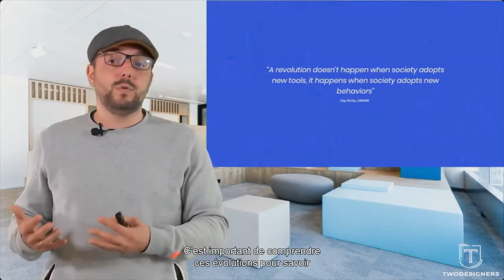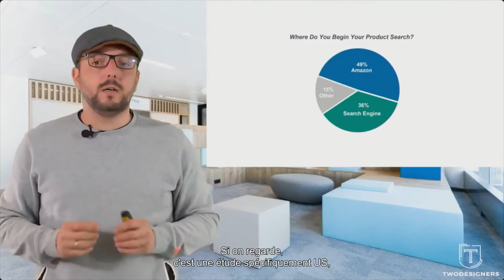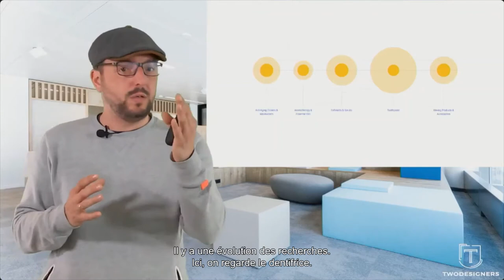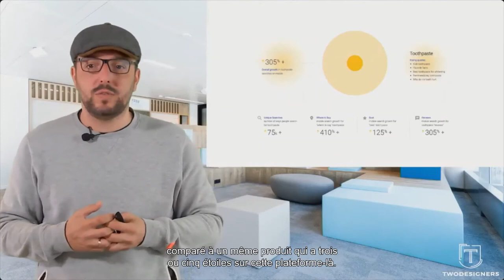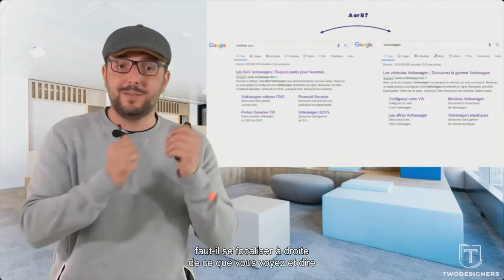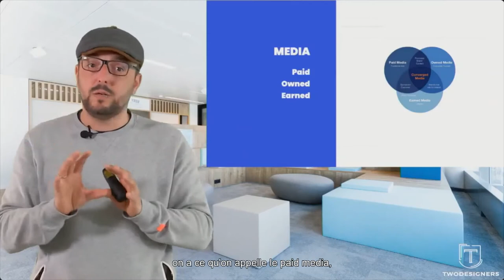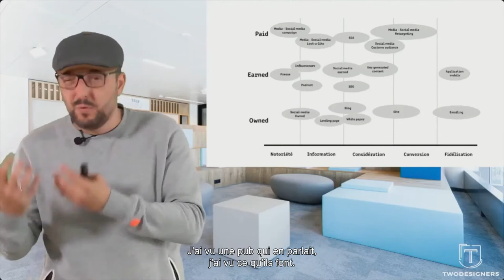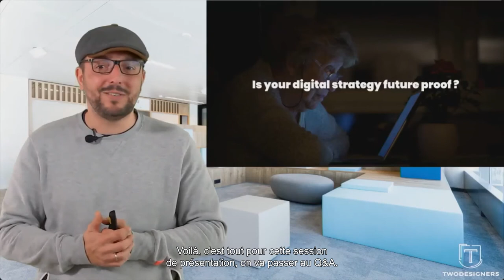Learning Snacks : Cédric Cauderlier sur le marketing digital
Les Learning Snacks de Cefora sont des webcasts ou des podcasts dont le contenu est accessible, riche en informations intéressantes et actuelles, et en lien avec nos formations. Le stratège digital Cédric Cauderlier explique dans son webcast comment toucher efficacement votre public cible via les bons canaux digitaux.